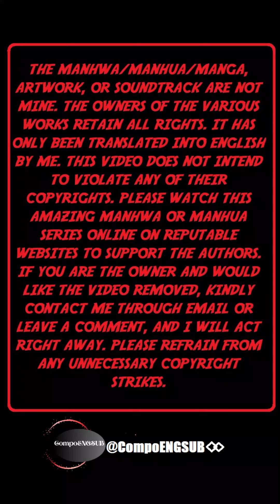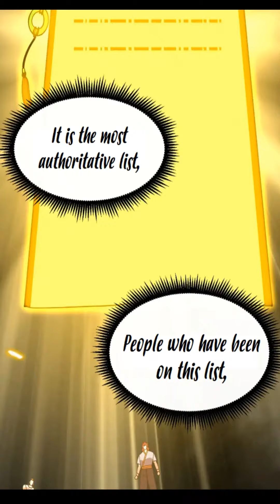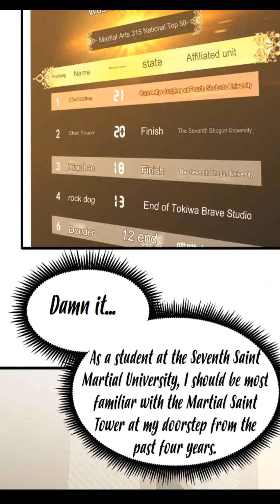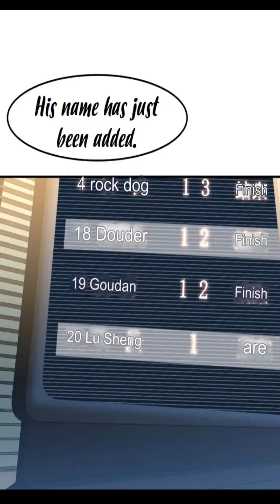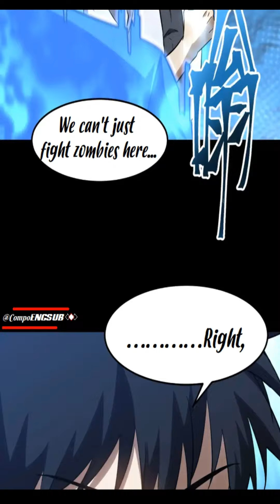LOGGING 10000 YEARS INTO THE FUTURE CHAPTER 82 ENGLISH